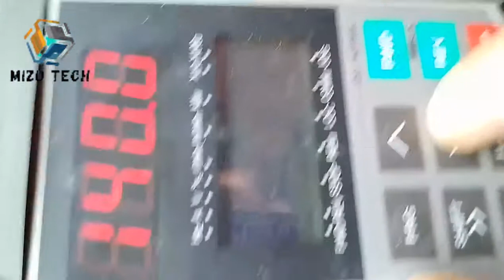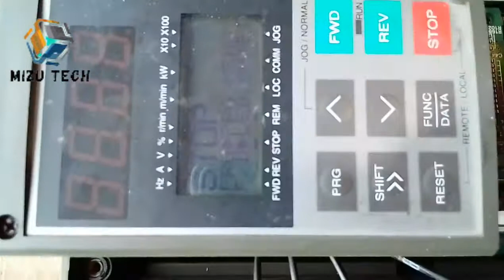FUJI VFD | frenic Vfd parameter